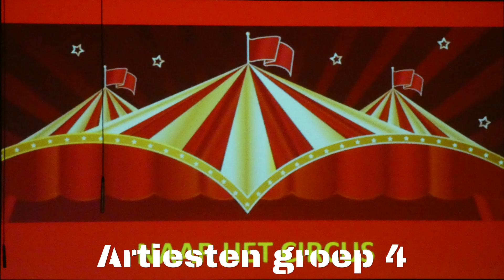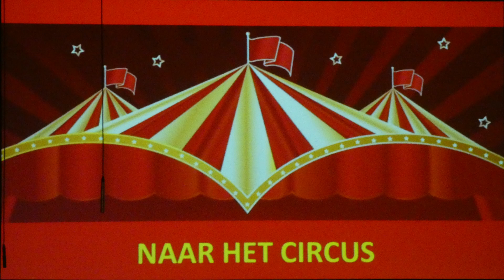AMV basisschool groep4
Optreden van de basisscholen van SWF in het Theater Sneek. De kinderen laten zien wat ze geleerd hebben tijdens de schoolse AMV lessen